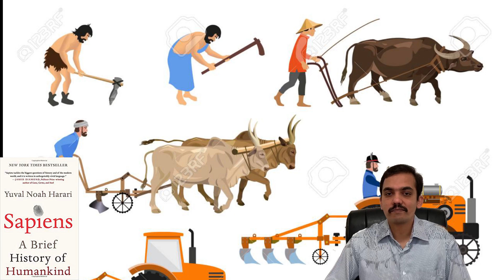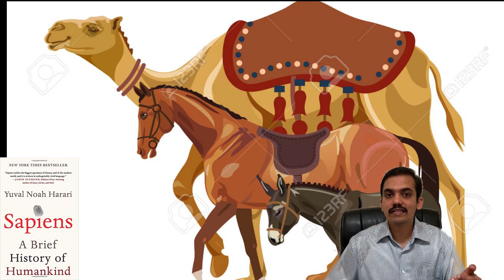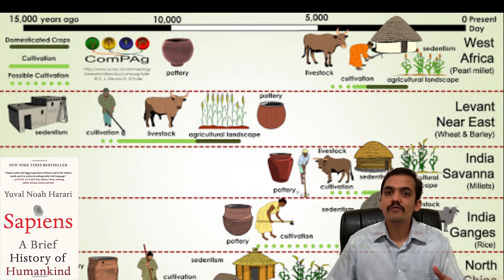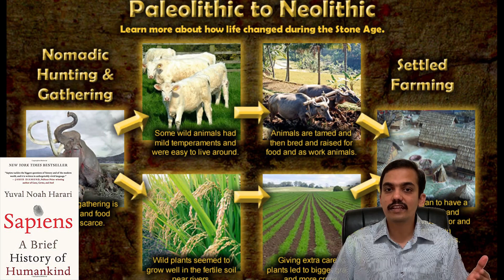Sapiens - Book Review in Tamil | Part 12 - Chapter 5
Chapter 5 - History's biggest Fraud
Part 2 - Agricultural Revolution
Book : Sapiens - Brief History of Mankind
Author : Yuval Noah Harari